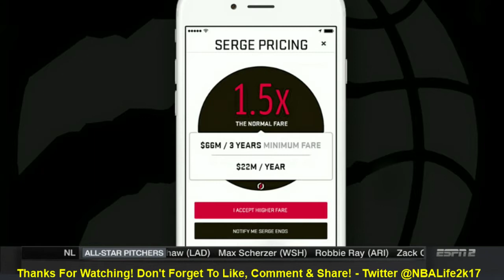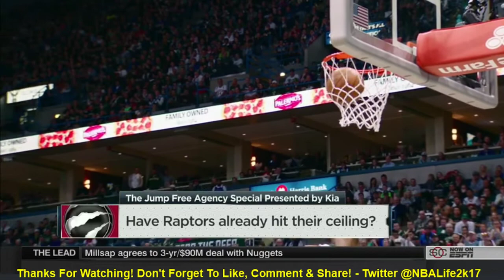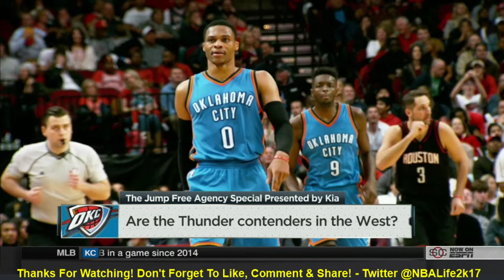Kyle Korver Agrees To 3-Year, $22M Deal With Cavaliers